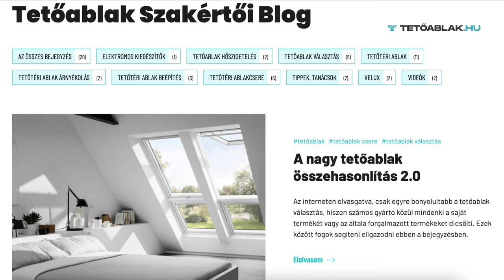Kitől vásárolj tetőtéri ablakot? A független értékesítő nem a saját érdekeit nézi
Akár költözés, akár felújítás miatt lesz szükséged új tetőablakokra, felmerül a kérdés, hol lehetne ezeket beszerezni. Persze, több lehetőség is van. De ha az alábbiakat szem előtt tartod, biztos lehetsz benne, hogy valóban az igényeidnek legjobban megfelelő tetőtéri ablakot sikerülhet megtalálni.

Ha a tetőtér újragondolása vagy építése már ott tart, hogy időszerű az új tetőablakok beszerzése, akkor a „mit vegyek” mellett felmerül a „honnan, kitől vásároljak” kérdés is. Erre pedig nem csak egyetlen jó válasz létezik, hiszen számos építőanyag-kereskedésből vagy kivitelezőnél vásárolhatsz. A bőséges tetőablak választék viszont könnyen összezavarhat. Na meg az is, hogy az egyik helyen ezt ajánlják, a másik helyen azt.

Az alábbi egyszerű tanács megfogadásával viszont nemcsak időt, energiát és talán még pénzt is spórolsz magadnak, hanem abban is biztos lehetsz, hogy a megfelelő tetőablakot sikerül beszerezned.

Hol érdemes megvenni a tetőablakokat?
Mindenféleképpen érdemes olyan szakkereskedőtől vagy tetőablak beépítőtől vásárolni, aki több márkával is foglalkozik. Mert bár számos olyan tetőablak kereskedés létezik, ahol egy vagy két, esetleg három márkát tudnak ajánlani, ezeknél kérdéses lehet, hogy vajon tényleg a te igényeid alapján segítenek tetőtéri ablakot választani, vagy inkább az alapján, amivel ők foglalkoznak, és amiből úgyis van bőven a raktárjukban.

Hogyan válassz tetőablakot?
A tetőablak vásárlása során rengeteg kérdés merül föl, erről írtunk a honlapunkon is, A nagy tetőablak összehasonlítás cikkben . Illetve egy korábbi videóban is beszéltünk róla, hogy milyen szempontok alapján érdemes kiválasztani az ablakokat.

5 fő szempont, amelyek segíthetnek a tetőablak-választásban:
 1.méret
 2. a tetőtéri ablak anyaga
 3.üvegezés
 4. kilincs elhelyezkedése
 5. árnyékolás

Ha ezeken végigmész, a végén megkapod azokat a tulajdonságokat, amelyek jellemzik a számodra ideális tetőablakot. Ez alapján érdemes felkeresni egy olyan szakkereskedést vagy szakkivitelezőt, akinél a széles választékból egyeztetve tényleg a számodra legmegfelelőbb tetőtéri ablakot vásárolhatod meg.